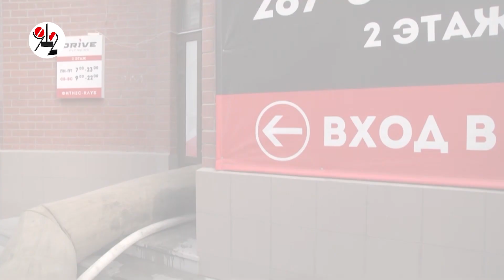Фитнес-няшки зажгли не по-детски